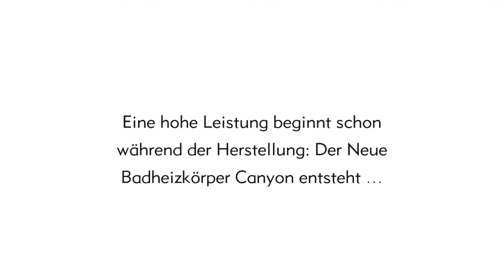Produktion bei Nordholm: Der Badheizkörper Canyon entsteht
In diesem kurzen Clip bekommen Sie einen Einblick, wie der neue Badheizkörper "Canyon"  bei Nordholm gefertigt wird.